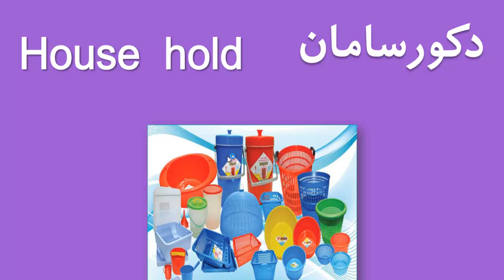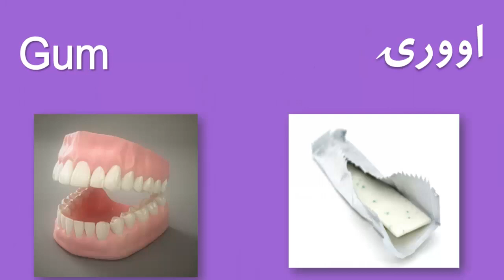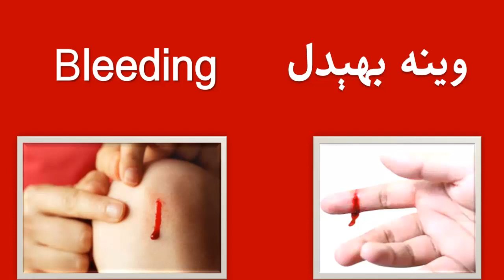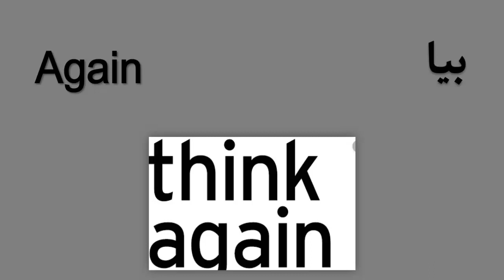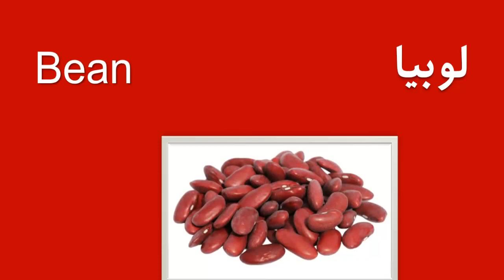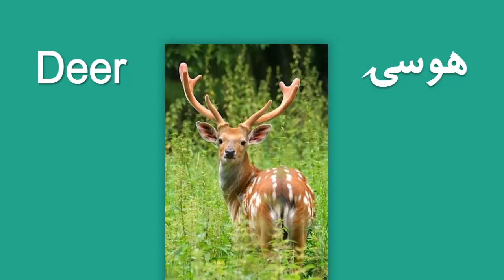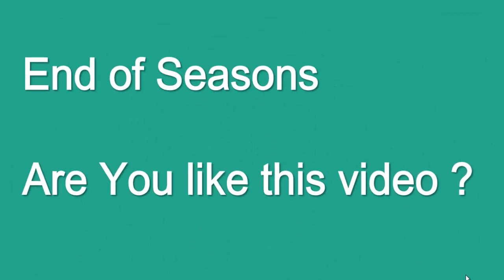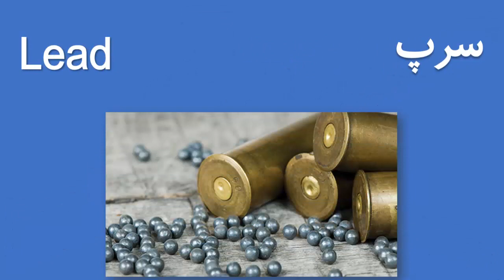Learn English in Pashto for Beginners | 500 common vocabulary Words & Phrases With pitchers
Welcome to Pashto Tutorials Team In This video we are learning  500 common vocabulary Words & Phrases this video duration is about two hours our make this video in three week  every day we are working for our subscribers we try our best to make the better videos for you.
In this video we all This.
 common vocabulary Words & Phrases With pitchers
1 :  House hold
2 :  Parts Of Body
3 :  Diseases name list in English To Pashto
4 :  Music
5 :  Food
6 :  Fruits
7 :  Animals
8 :  Birds
9 :  Colors
10 :  Seasons
11 :  Days
12 : Months
13 : Relatives
14 :  Relations
15 :  Jewels
16 :  Minerals
17 :  Metals

  : My More Videos Link English To Pashto